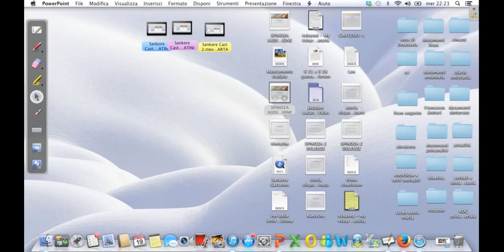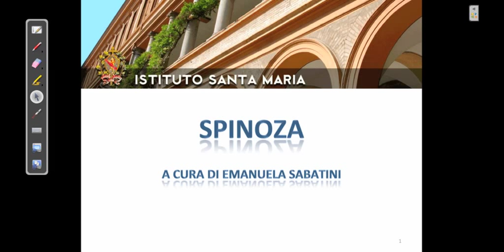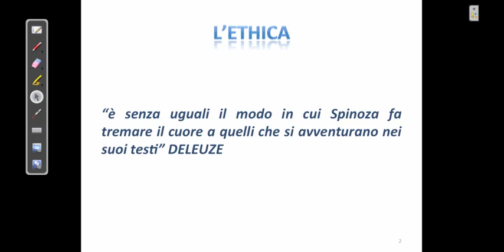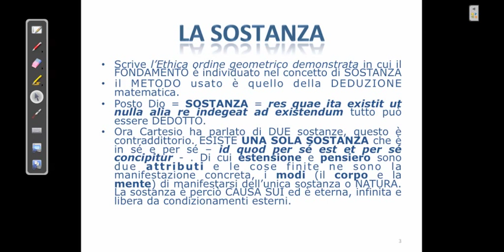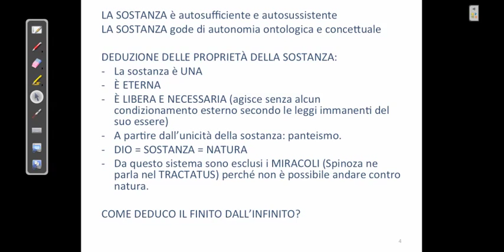Istituto Santa Maria: videolezione di filosofia su Spinoza (parte prima)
Didattica2.0 del Licei dell'Istituto Santa Maria: Videolezione sul filosofo Spinoza a cura della prof.ssa Sabatini.